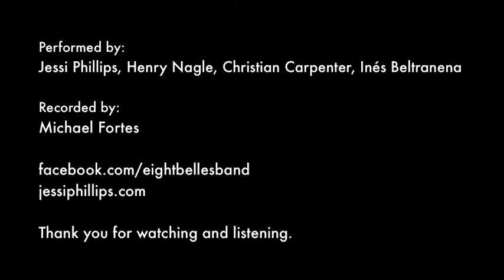Eight Belles, "Some Young Fool" (Live @ The Lost Church)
Eight Belles debuted their song "Some Young Fool" at The Lost Church in San Francisco, California on November 9, 2012. On stage for this performance: Jessi Phillips (lead vocal, guitar); Henry Nagle (lead guitar); Christian Carpenter (acoustic upright bass); Inés Beltranena (background vocals).

Written by Jessi Phillips.
Recorded by Michael Fortes.